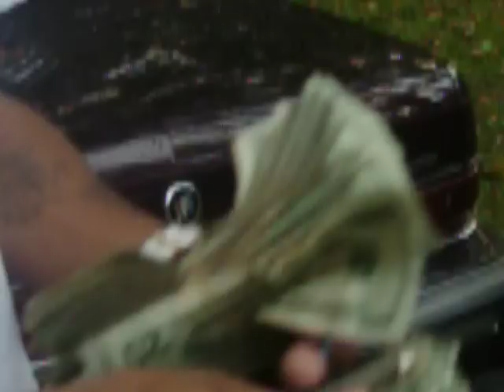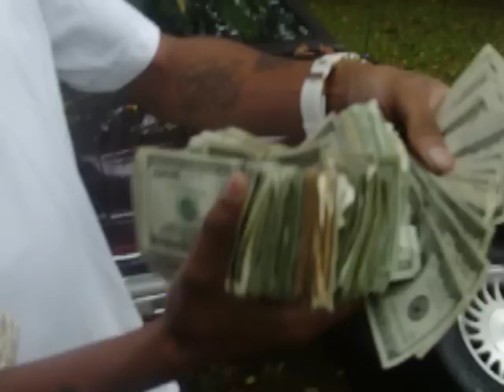Jacob b been had money.